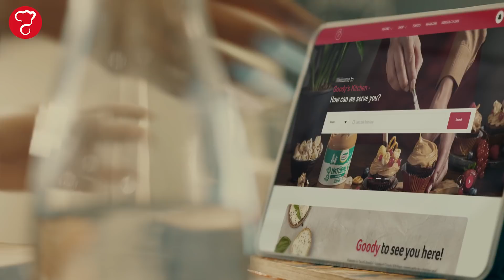سرّها مطبخ قودي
من خلال هذا الفيديو الممتع يواصل مطبخ قودي رحلته كمنصة تحفّز عشّاق الطبخ للابتكار. شاهدي قصة عاشقة الطبخ وكيف يكون فنّها على روح المطبخ بجلب السعادة بين عائلتها وأصدقائها
ابتكري أكثر